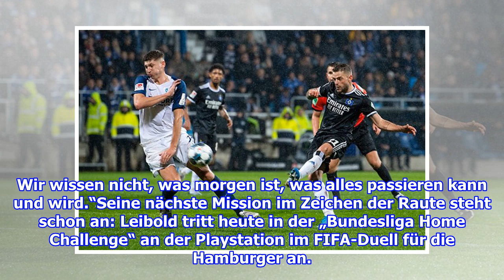HSV-Verteidiger weckt Interesse: Ist Tim Leibold nur beim Aufstieg zu halten?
Er ist heilfroh, dass er endlich wieder auf dem Platz stehen darf und zumindest in einer kleinen Gruppe im Volksparkstadion wieder den Ball am Fuß spüren kann: Tim Leibold ist Vol...